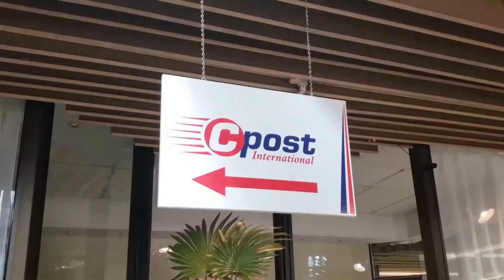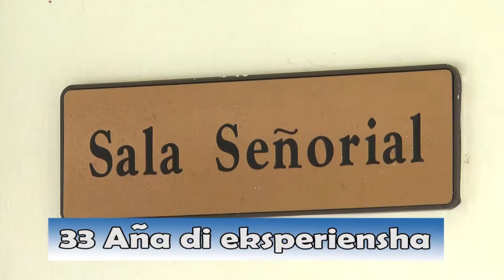BONOCHI KORSOU DJARASON 29/8/18 - ACADEMY HOTEL